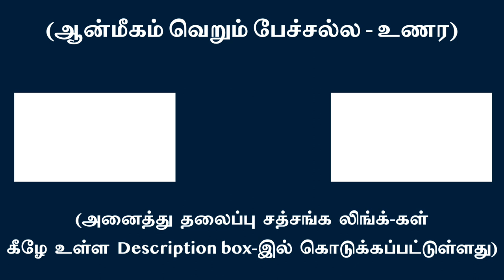அகந்தை உருவழிதலே ஞானமடைதல் | சுவாமி அருணாசல ரமணன்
Absolute annihilation of ego is Enlightenment